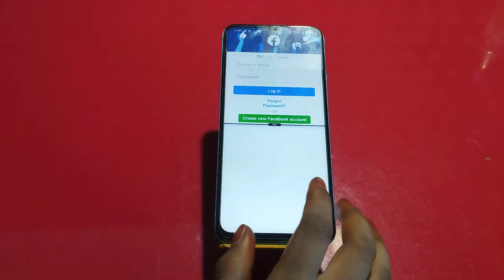Split Screen On In Iqoo 9T, Create Dual Screen In Iqoo 9T, How To Use Floating Window In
Split Screen On In Iqoo 9T, Create Dual Screen In Iqoo 9T, How To Use Floating Window In Iqoo 9T,Iqoo 9T Mein Split Screen Enable Kaise Karen,

Split_Screen_Enable Iqoo 9T